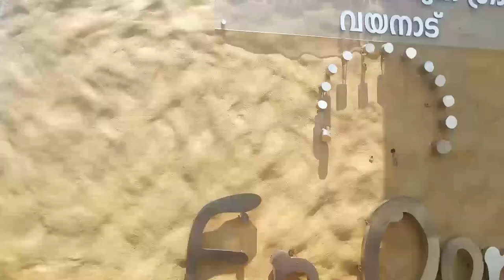One Day Trip | 30 July 2022 | CKRMCTE Pulpally